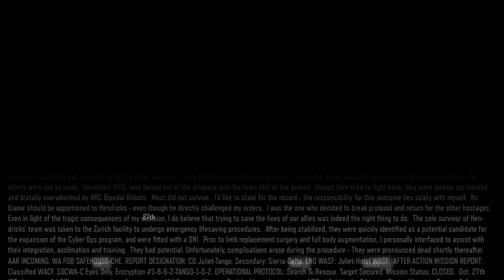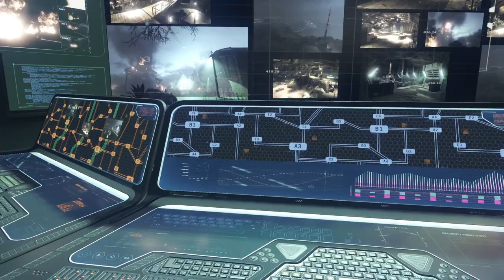Call of Duty: Black Ops 3 [PC] Walkthrough Gameplay - Part 1 - Black Ops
Welcome To Part 1 Of This Call Of Duty: Black Ops 3 Walkthrough. Join Me As We Explore This Story.

Summary:
Call of Duty: Black Ops III deploys players into a dark, twisted future where a new breed of Black Ops soldiers emerges and the lines are blurred between our own humanity and the technology we created to stay ahead, in a world where cutting-edge military robotics define warfare.